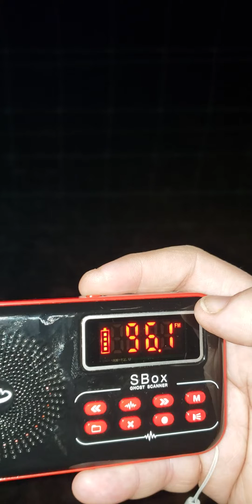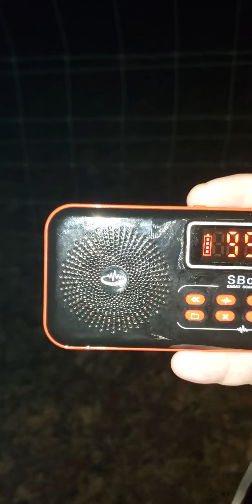Ghosts Asked Did I Come From the Car Then Says Friendship Kimberly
They Know Me And Kimberly McGearge are Friends. How Cool